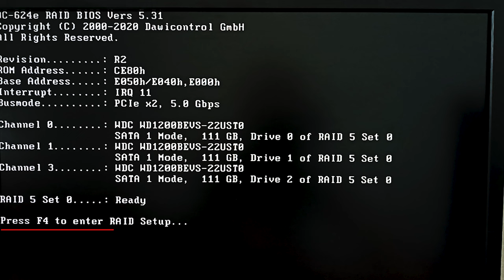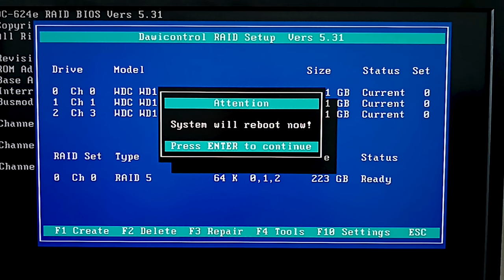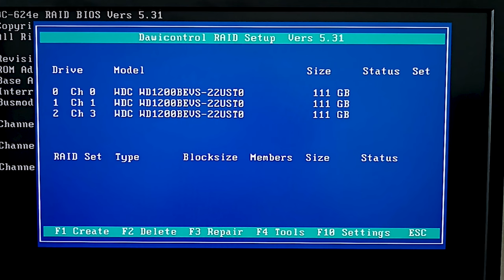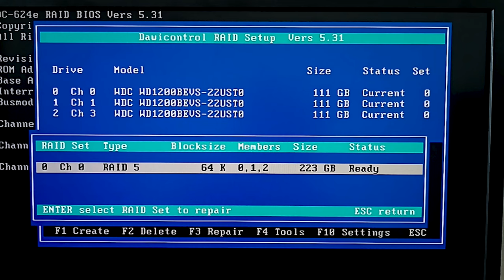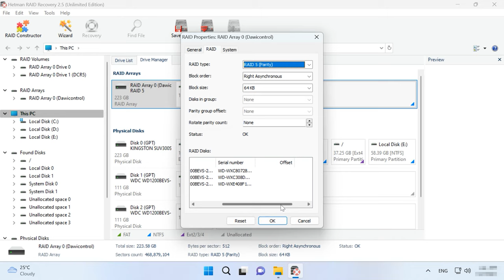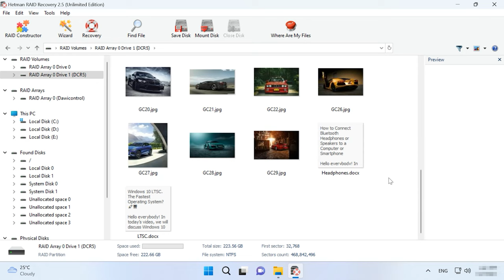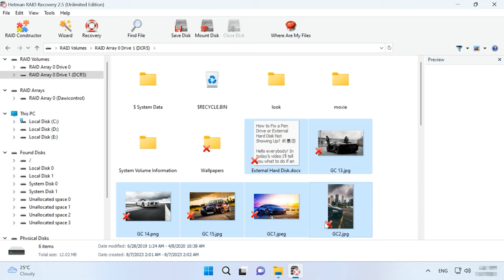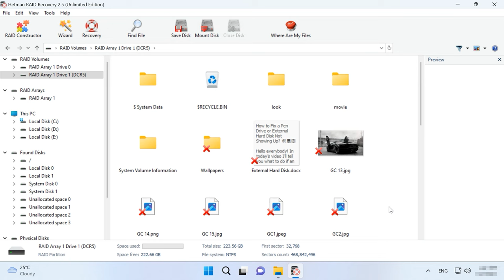Zerstörtes RAID-Array (Dawicontrol DC-624E-Controller) Datenverlust? Hier ist die Lösung!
⭐⭐⭐⭐⭐ In diesem Video erfahren Sie, wie Sie verlorene Daten von einem zerstörten RAID-Array (Dawicontrol DC-624E-Controller) mithilfe einfacher Methoden wiederherstellen können. Von grundlegenden Techniken bis hin zu fortgeschrittenen Tricks decken wir alles ab, was Sie wissen müssen, um Ihre Daten schnell und effektiv zurückzubekommen. Schauen Sie jetzt rein und lassen Sie sich von unseren Expertentipps helfen!

👉 Wie kann ich Daten von einem zerstörten RAID-Array wiederherstellen, wenn der Dawicontrol DC-624E-Controller ausfällt?

📚 Inhalt:
00:00 – Einführung
00:59 - So erstellen Sie RAID 5 auf einem Dawicontrol DC-624E-Controller
02:10 - Erkennung von Fehlern
02:35 - Auswechseln eines nicht funktionierenden Controllers
04:07 - Wie man Daten von einem zerstörten RAID wiederherstellt
07:10 - Manuelles Wiederherstellen eines RAIDs nach dem Löschen der Konfiguration
08:58 - Schlussfolgerung

Andere Videos